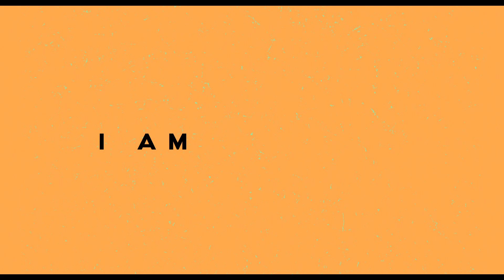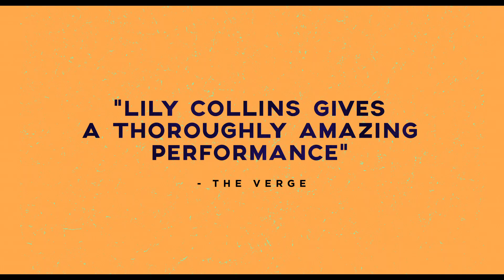To The Bone | Main Trailer | Netflix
A young anorexic woman reluctantly enters an unconventional treatment program, where she bonds with other residents struggling with eating disorders.